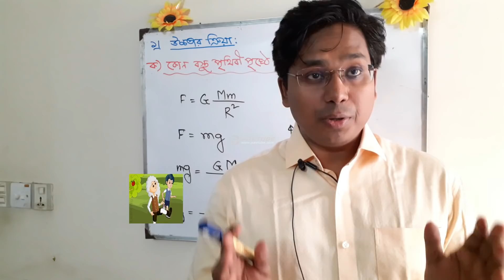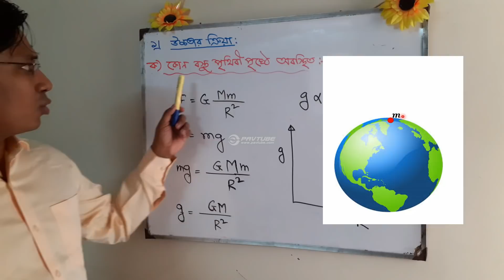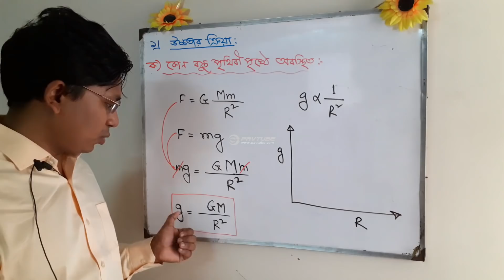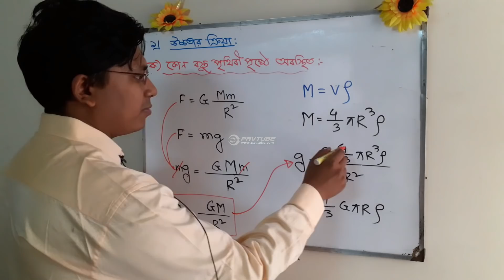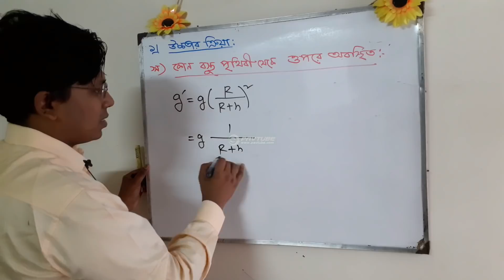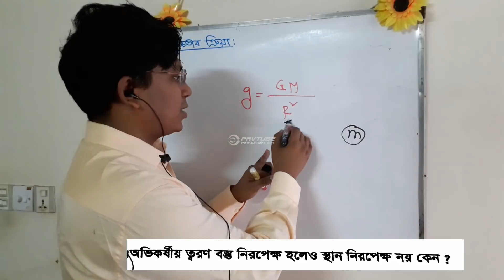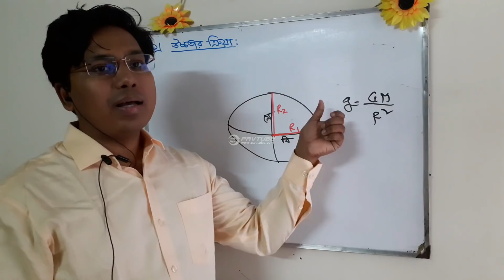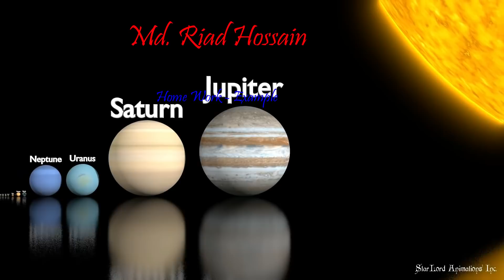বিভিন্ন স্থানে অভিকর্ষজ ত্বরণ... পর্ব - ১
Variation of acceleration due to gravity.. Part - 1